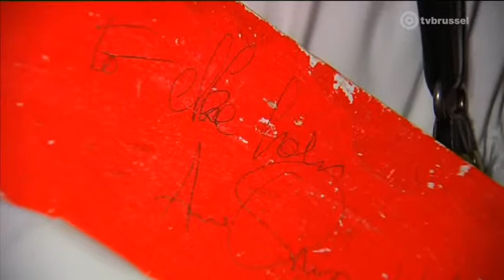Arne Quinze - The Sequence Afscheidsfeest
Aan het Vlaams parlement wordt het oranje kunstwerk The Sequence in augustus ontmanteld. Zaterdagavond nam bedenker Arne Quinze alvast afscheid met een heus straatfeest. De kunstenaar denkt ondertussen na over nieuwe kunstwerken in de stad.